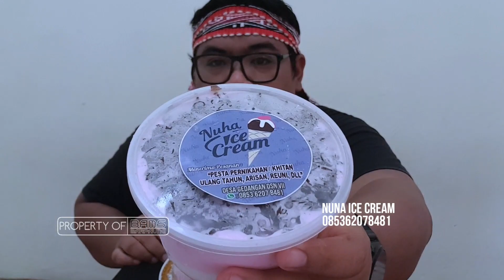NUHA ICE CREAM KOTA KISARAN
Nyobain ice cream buatan anak Kisaran, nyumiii

Langsung aja kepoin no WA nya di Video